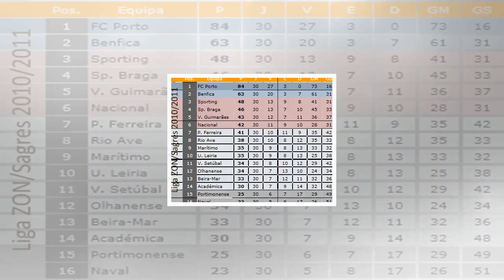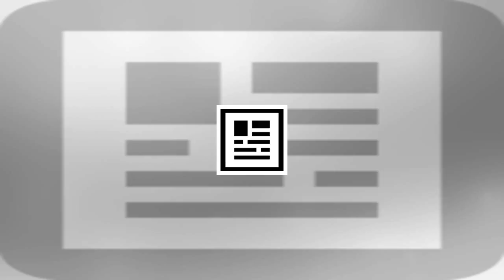Sobreviventes de las vegas perseguidos: “espero que alguém te dê mesmo um tiro na cabeça”